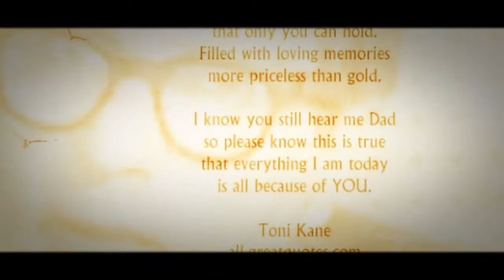Joanne P. Fox